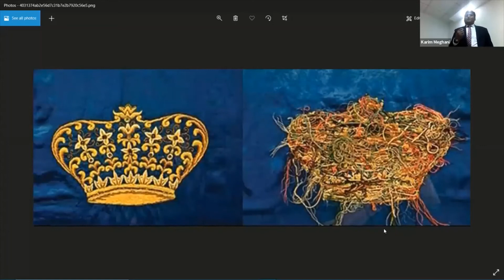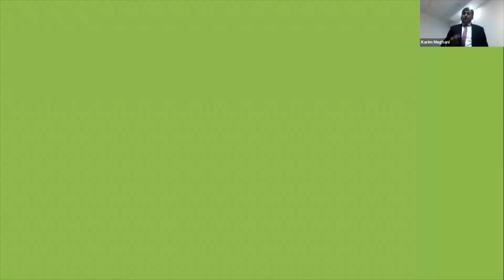TM Karim Meghani's Icebreaker speech 21st October 2020